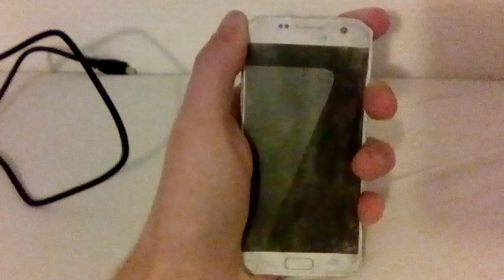Samsung s7 overview